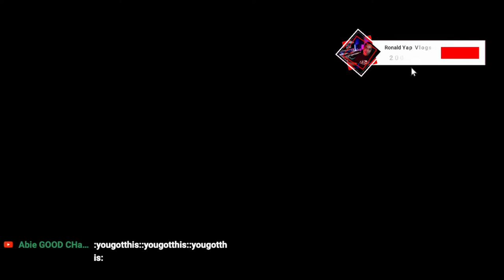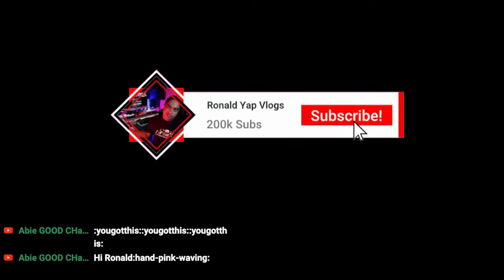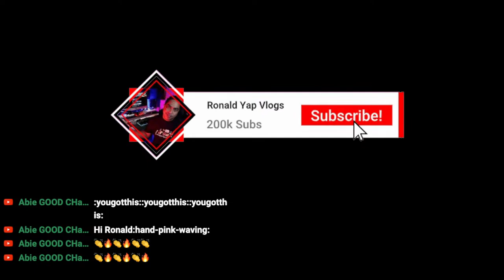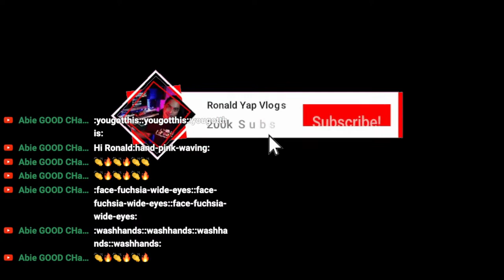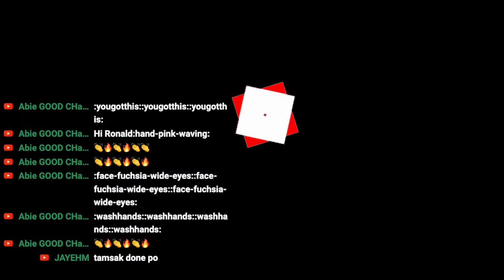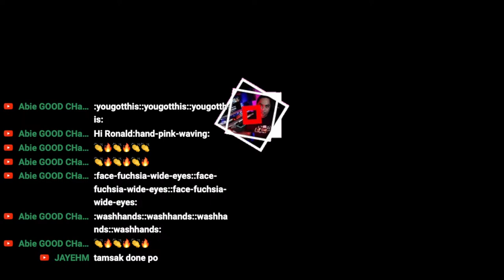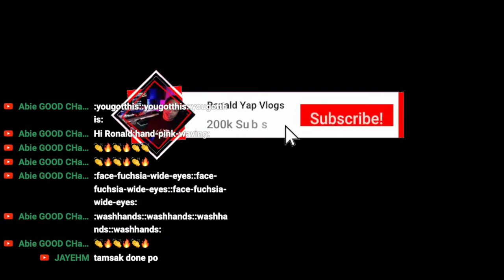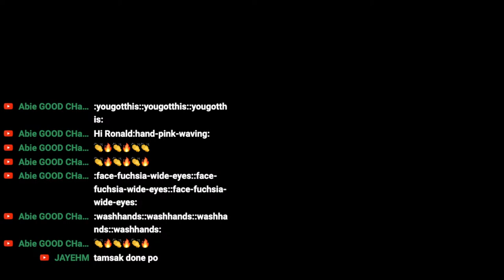ACOUSTIC AFTERNOON WITH DJ RONALD - BREATH AND FRA LIPPO LIPPI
2. Its fair use "No Copyright" is claimed and to the extent that the material may appear to be infringed, I assert that such alleged infringement is permissible under U.S and Philippine copyright Law. If you believe material have been used in an Authorized manner, Please contact the poster.
3. This Live stream is not associated with any company or products mentioned on the video.
4. No intention to infringe any photos or audio.

Birthday, debut and small to medium event. Add Sound and audio system for more memorable events... good quality brand sounds. Reasonable price. Pinoy operator DJ. Book now!!!

Vlogging Gears:
1. Sony ZV1
2. GoPro 8 with Mic mod
3. Osmo Pocket
4. iPhone 11
5. Yongnuo LED bar
6. Scarlet Solo
7. Boya M1000 Condenser Mic
8. iMac 2020
9. Asus Tuf Gaming FX505DT